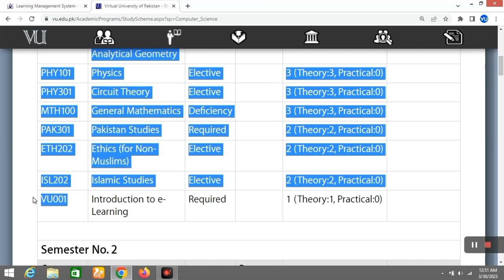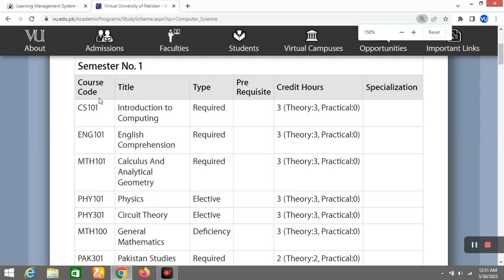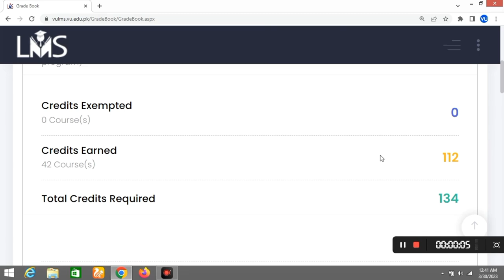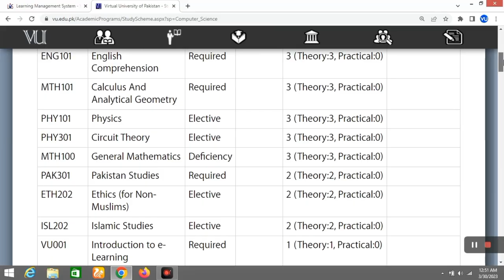In VU How many credit hours you can select in one semester / F Grade and Extra semester details